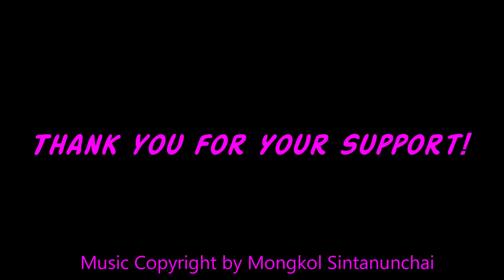ASMR BBQ Squid & Octopus | Eating Sounds | Light Whispers | Nana Eats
BBQ Squid & Octopus